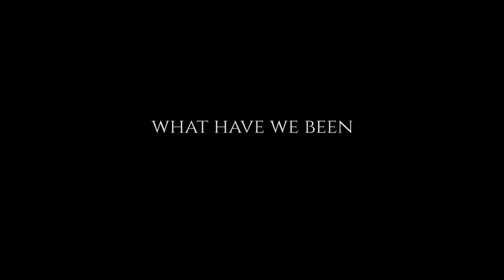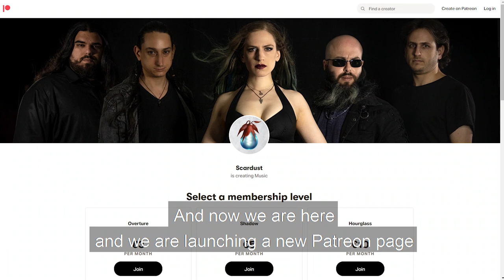Are we OK fans? Did Yadin see a ghost? What do we need to practice? (October 2021 VLOG #5)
Scardust - VLOG #5 - October 2021